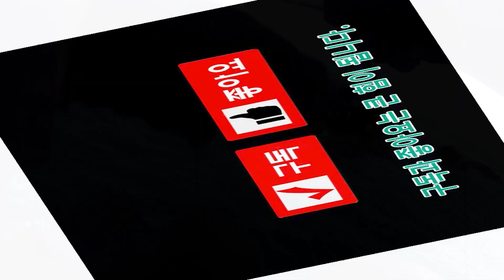아징 초보의 아징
2023년 11월 8일영상입니다.

밍가족의 다양한 컨텐츠를 원하신다면?